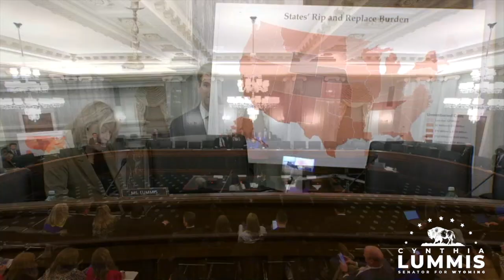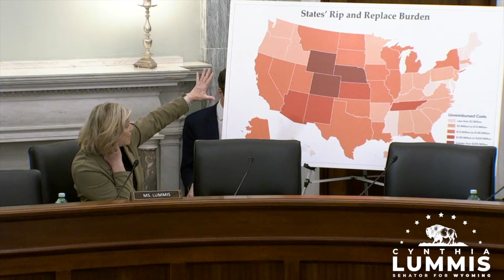Lummis highlights the urgent need for Rip and Replace across Wyoming